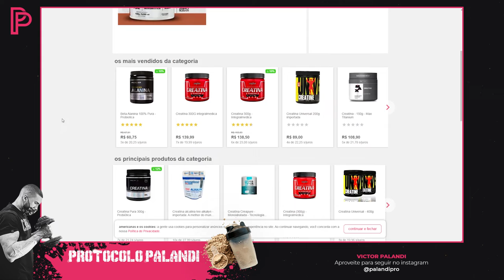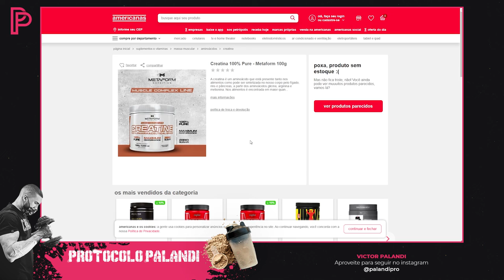Creatina Metaform Nutrition - a verdade NUA e CRUA